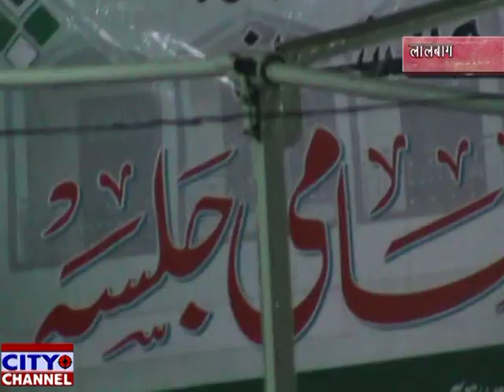मदरसा रौज़तुल कुरान का इनामी जल्सा 11.4.2019 news